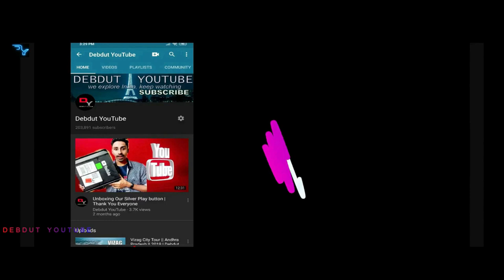Noida vs Gurgaon || India || Full Comparison Video || Debdut YouTube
Noida is a planned city in India’s northern state of Uttar Pradesh. The riverside Okhla Bird Sanctuary is home to migratory and native birds, plus jackals and butterflies. Plants at the Botanic Garden of Indian Republic include water lilies and cacti. The ISKCON Noida temple has a diorama depicting the life of Lord Krishna. Southwest of Noida, Surajkund lake is a 10th-century reservoir with the ruins of a sun temple.

Gurgaon is a city just southwest of New Delhi in northern India. It’s known as a financial and technology hub. The Kingdom of Dreams is a large complex for theatrical shows. Sheetala Mata Mandir is an orange-and-white-striped Hindu temple. The Vintage Camera Museum showcases cameras and prints spanning a century. West of the city, Sultanpur National Park is home to hundreds of bird species.

Special Thanks & Credit